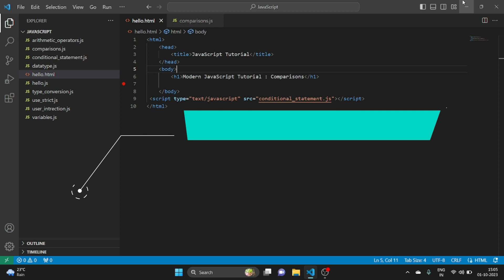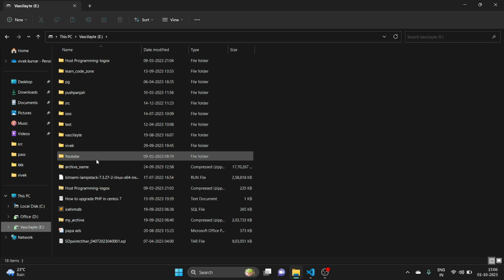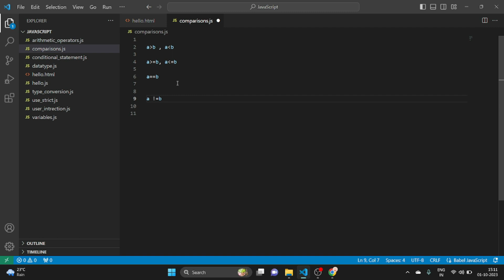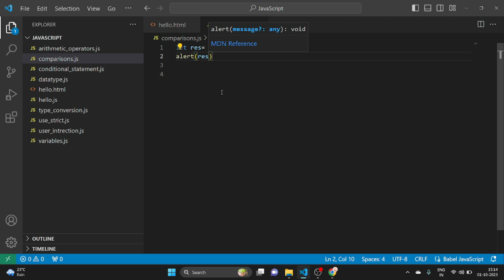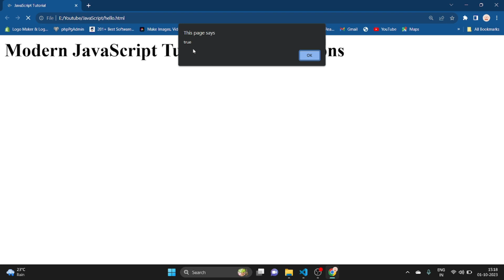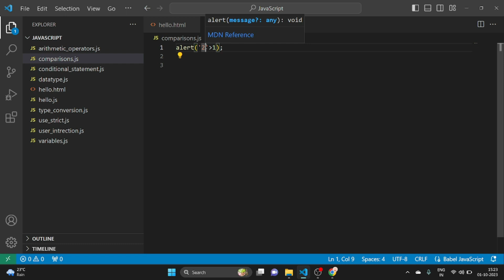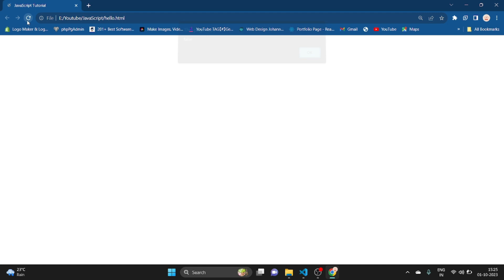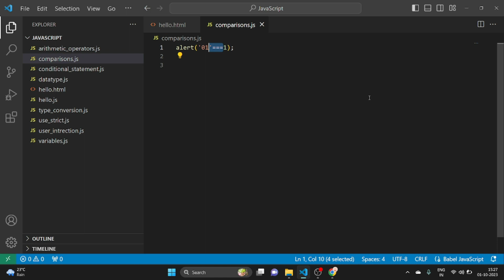Conditional Statement | JavaScript Tutorial in Hindi #11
Welcome to the 11th episode of our JavaScript Tutorial series in Hindi! In this tutorial, we dive deep into comparisons and statements in JavaScript, helping you understand how to make decisions and control the flow of your code. Whether you're a beginner or looking to brush up on your JavaScript skills, this tutorial is designed to be informative and easy to follow.